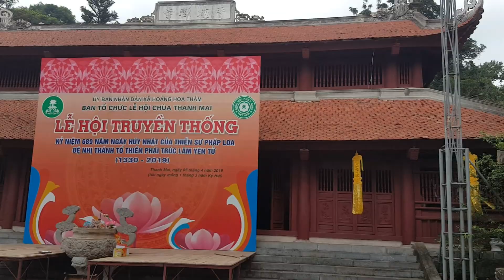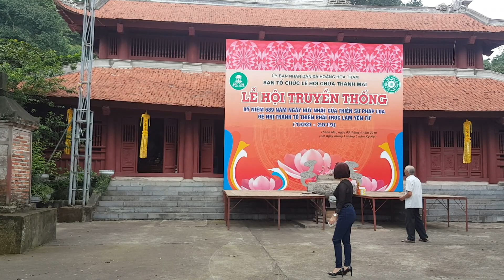Chùa Thanh Mai và hoa lan đẹp